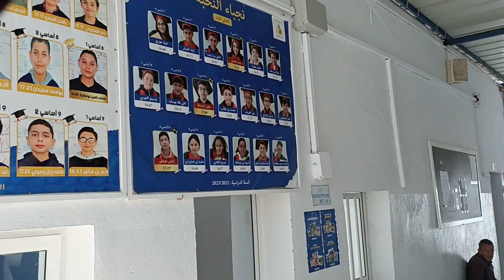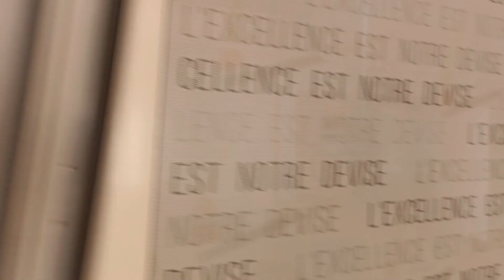Tour in our School Collège Les élites Sousse Tunisia GSA